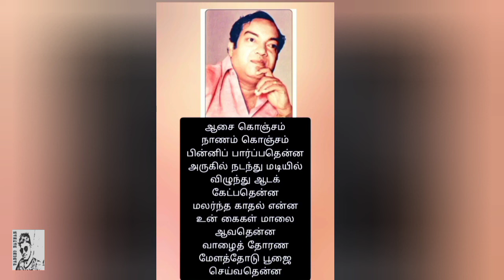கவிஞர் கண்ணதாசன் வரிகள்